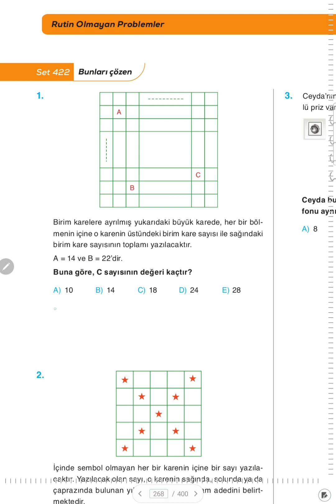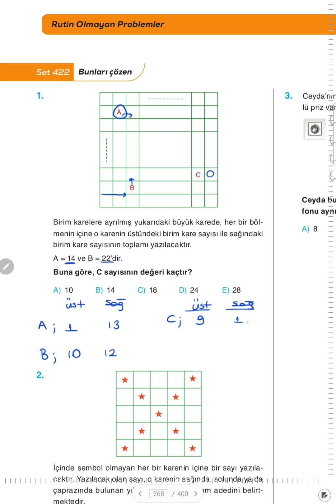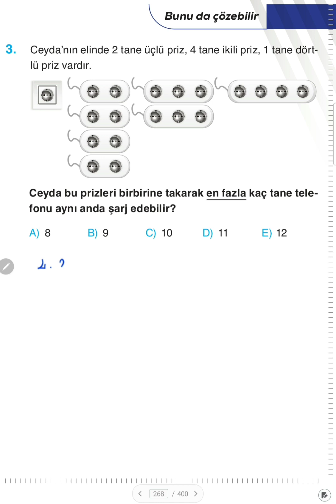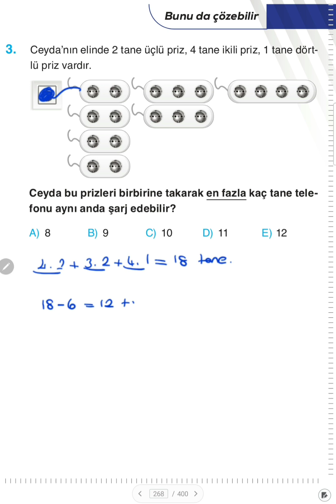Set 422 Etkili Matematik TYT Soru Bankası Video Çözümü